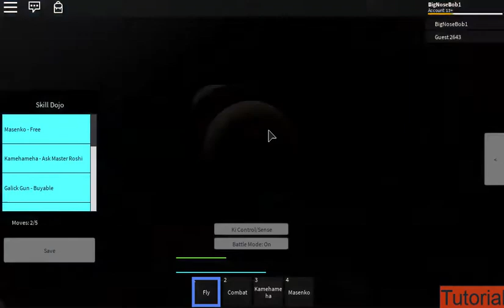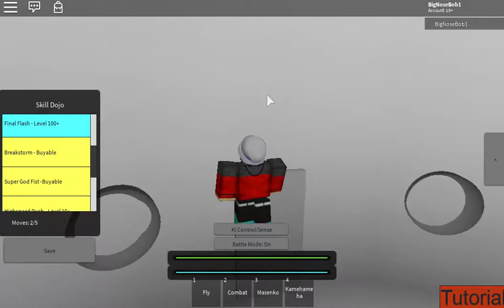Roblox - Dragon Ball Raging Supernova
Rage is better 😎